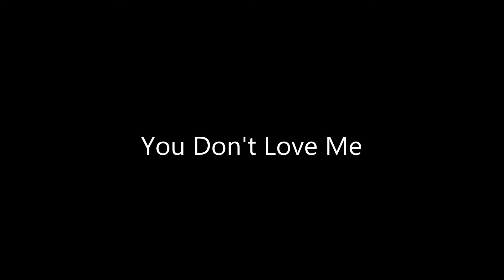Maria Daines - You Don't Love Me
Lyrics
I keep on tryin'
Like I always seem to do
N' it ain't workin'
No it just won't work on you

I keep on lovin'
With a heart that's lost its pride
N' I'm still holdin'
Everything inside.

I'm the fool cos I can't see
That you're gonna hurt me
Too much before I bleed

Cos you don't love me
As God is hope above me
I know that you don't love me
Oh baby you don't love me

I'll take the bad times
I'll take what I can get
I'll take the good times
Step by broken step

Cos you don't need me
No you don't even see me
Your cold eyes will destroy me
Break me and deceive me

Baby you don't want me
I know that you don't want me
If only you would touch me
Maybe you'd still love me

You're not thinkin' of me
Please don't hold out on me
Can't bear if you don't want me
But you ain't thinkin' of me

Baby you don't love me...

What can I do to make you love me
Oh I want you to want me
But you're not thinkin' of me

Oh. Love me,
What I gotta do to make you love me
Just one more time love me
I want you to think of me
Oh, oh...love me.